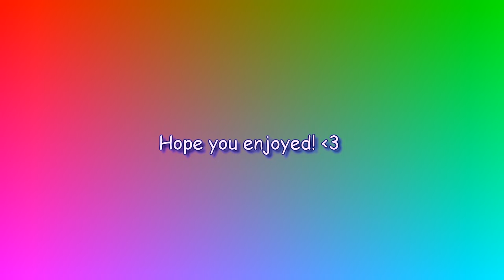Bones #2 Collab with WolfsRain1230